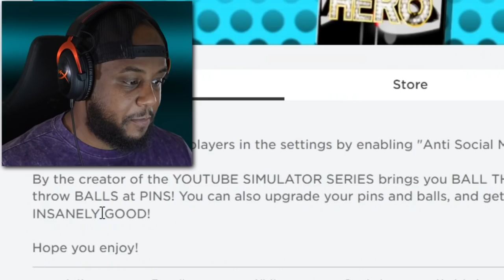Roblox Ball Throwing Simulator